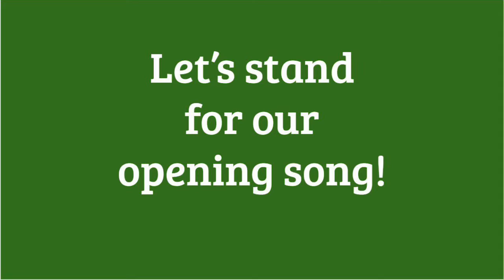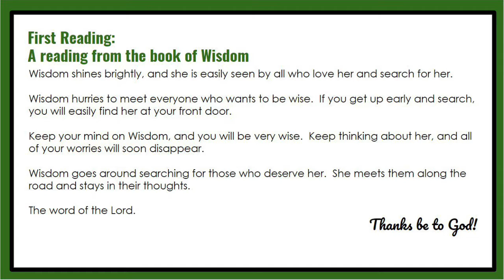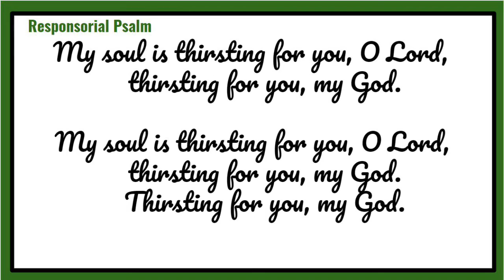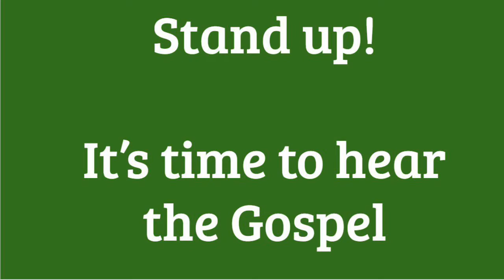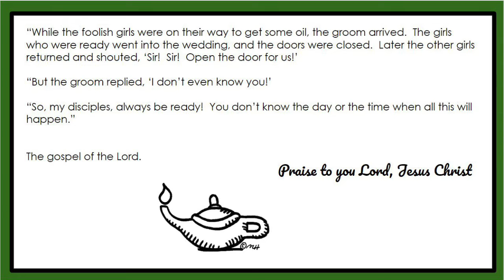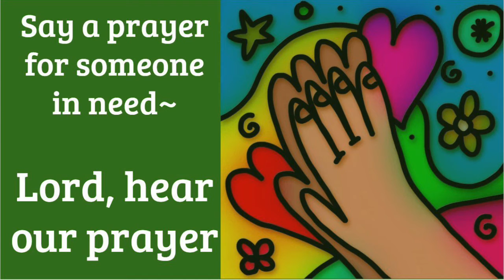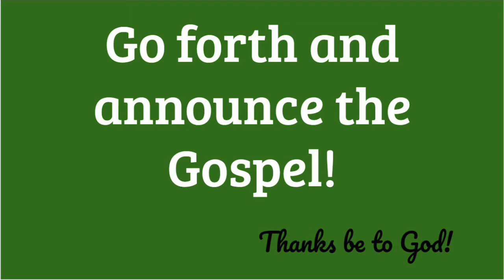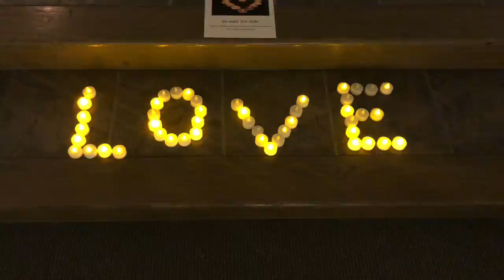CLW Nov 8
St. Jude Children’s Liturgy of the Word November 8, 2020